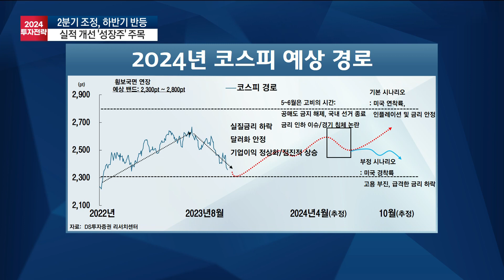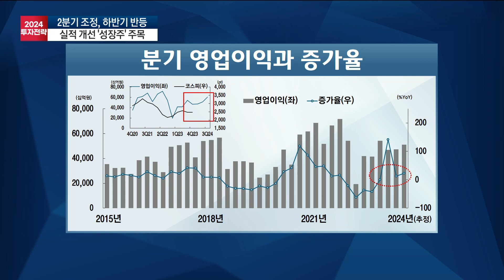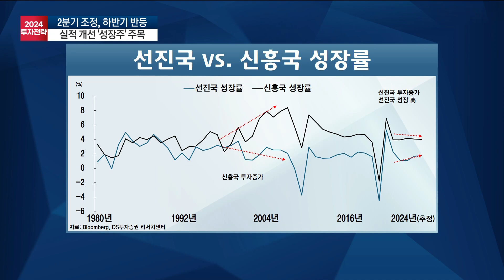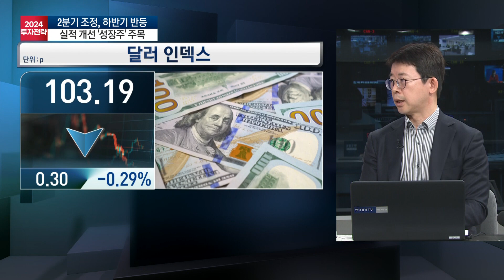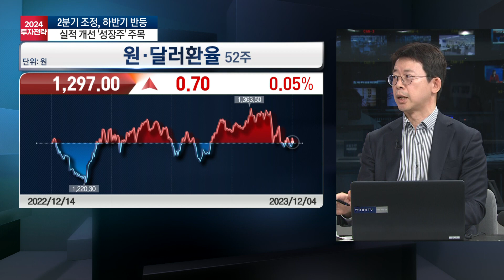2분기 조정, 하반기 반등. 실적 개선 '성장주' 주목 / 2024 투자전략 / 한국경제TV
출발증시

앵커 : 하경민
출연자 : 양해정 DS 투자증권 투자전략팀장